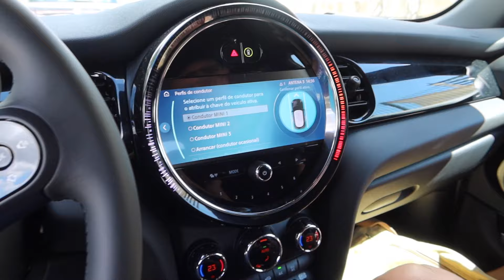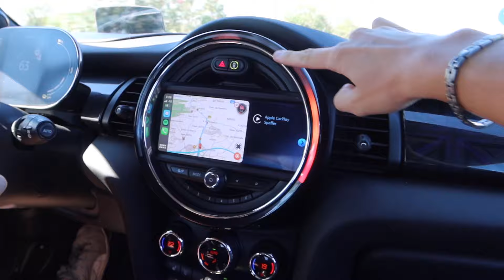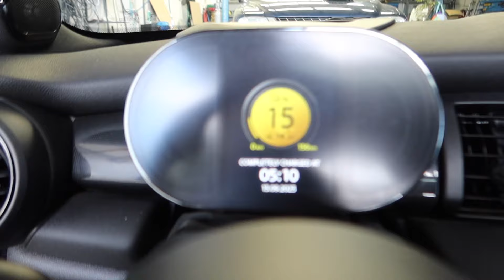Unveiling Our First Electric Vehicle! Saying Farewell To Our Beloved B Class (vlog)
Sadly the B class roof was an epic fail - the adhesives slightly came adrift, gaffer tape blew off and water was in !

The pension takes a massive hit as we plump for an EV and px the Merc in against it.

At Drivenmad, we repair, maintain and upgrade vehicles in our workshop, here in the sunny Algarve, Portugal.

Having hundreds of kilometres of dirt roads, dirt tracks and various hills with ruts on our doorstep, we venture out and test our 4x4’s to the limit (our limit, not theirs  )

When we can get one, we will slip in a vehicle review, along with some product testing – who does not want to know which tyre stops the best ?

Some copy 'n' paste info on the Mini (because I am too lazy to write it myself :)

First Impressions
Mini nailed the styling. The new EV is exclusively offered in the two-door hatch body style, which most closely resembles Minis of old and avoids the stretched dachshund look of the four-door variant, though cramped rear-seat passengers may object. Compared to the market's alternative affordable EVs—the Hyundai Ioniq Electric and base Nissan Leaf—the Mini might as well be a Jaguar E-Type

The fancy rolling stock is part of the top-spec Iconic trim that adds a panoramic moonroof, a larger 8.8-inch touchscreen infotainment display, premium Harman Kardon audio, front and rear parking sensors, power-folding side mirrors, and Mini's head-up display :)

The base infotainment system still offers Apple CarPlay, that panoramic roof encroaches on already limited headroom, and the dash-mounted head-up display projects the same information as the new digital instrument cluster, just a couple inches higher on a piece of Plexiglas (instead of being projected on the windshield like pricier systems).

Is The Electric Mini Fast?
Let's get numbers out of the way. This Mini's BMW-engineered electric motor develops 181 hp and 199 lb-ft of torque, just shy of the power ratings of a turbo-four Cooper S. Take it to a dragstrip, and the Cooper Electric will accelerate from 0 to 60 mph in 6.0 seconds and through the quarter mile in 14.7 seconds at 91.7 mph. The EV is quicker in the sprint than any Cooper S we've tested, although the gas car matches the electric's quarter-mile time at a higher trap speed.

Our figure-eight test, which evaluates acceleration, braking, and cornering, exposed minor drawbacks. Although the electric variant beats a gas Cooper S off the line, the EV's 26.9-second lap at 0.64 g is bested by the standard Cooper S' 26.4 seconds at 0.69 g. Additional weight detracts from braking and cornering performance. That being said, it's worth noting that the battery-powered Mini out-accelerates and boasts a quicker figure-eight lap than every electric under $50,000 outside a Tesla Model 3.

Mini Cooper Electric: Range And Charging

Remember when I said this is the least expensive EV on sale? That accolade comes with a catch. The Mini's 32.6-kWh lithium-ion battery can propel the little electric just 110 EPA-rated miles on a single charge, fewer than any other electron-motivated vehicle on the market. At 108 mpg-e, it's also the least efficient EV on the market, outside the performance-oriented Porsche Taycan.

Driving The Mini EV
BMW's house-built electric motor is immediate and frictionless; there's no hesitation while the car searches for the proper gear or spools up its turbo, you just go. In place of a tachometer, a power gauge lit by 10 LEDs displays the percentage of available power the motor is delivering. In that instantly torquey, electric car kind of way, I regularly found myself whacking the accelerator and swinging the power gauge toward 100 percent.

Yes, the electric powertrain is smoother and has fewer moving pieces to keep this Mini from rattling itself apart, but the suspension might. Ride quality is firm, possibly a consequence of the taller springs and shocks borrowed from the Mini Countryman and Clubman to account for the battery's additional weight and need to maintain ground clearance. (The EV's 3,085-pound curb weight represents a 350-pound disadvantage compared with the last two-door Mini we tested.) Gut jiggle and head toss will plague all passengers, even on smoother pavement.

You must love the tunes - so make sure to check out “Death Of Guitar Pop” for some awesome music!

Their Instagram: @deathofguitarpop